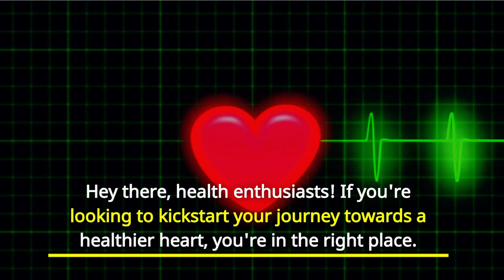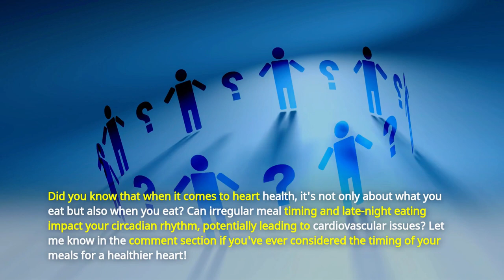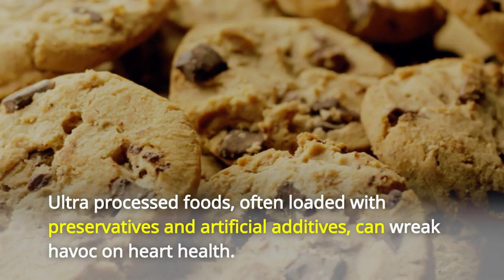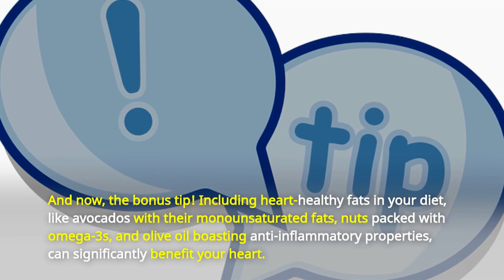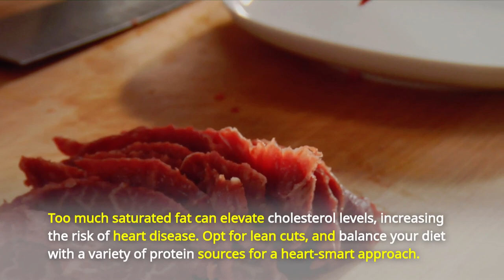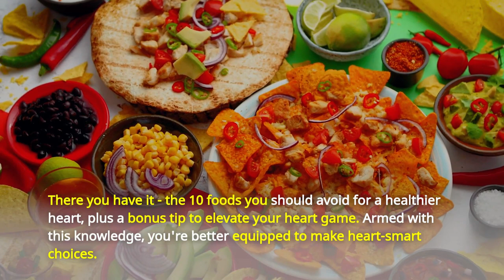10 Forbidden Foods That Could Secretly Harm Your Heart Health! || Guard Your Heart NOW!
Discover the hidden dangers lurking in your everyday meals! Our eye-opening list exposes 10 forbidden foods that may secretly harm your heart health.

This essential list of 10 forbidden items is a wake-up call to safeguard your cardiovascular health. Don't wait! Arm yourself with knowledge and take control of your heart's destiny. Dive into our revealing insights and make informed choices for a healthier, happier life!

Protect your heart now with this crucial information! Every bit of knowledge has the power to change.